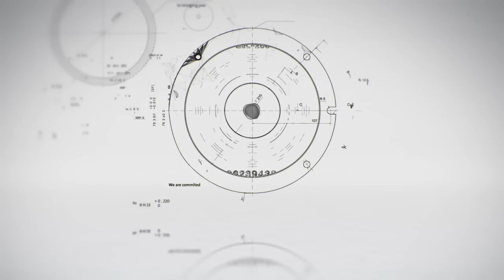NO COMPROMISE lll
We have resolved the traditional trade-off between hydraulic efficiency and free passage.
What we have done will fundamentally change how we view the passage of wastewater.
See what we have done at IFAT in Munich on 8 May 2012